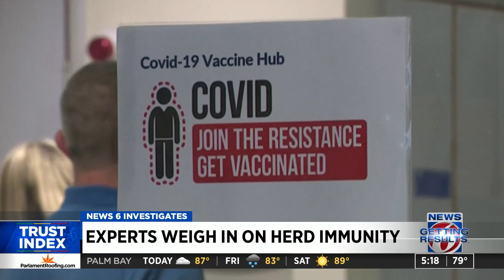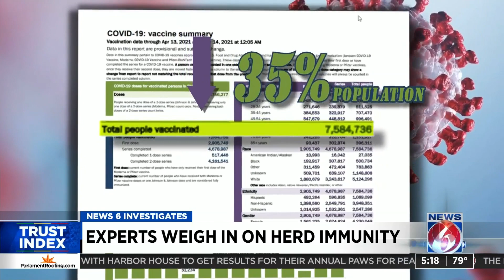Trust Index: When will Florida reach herd immunity?